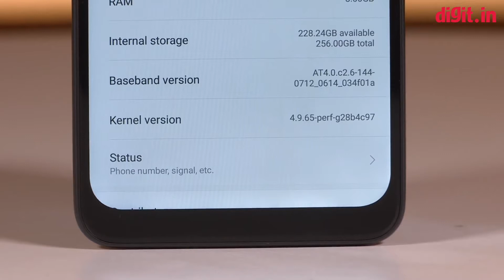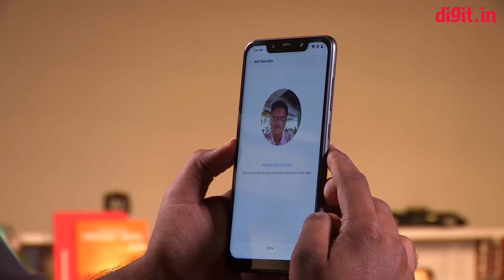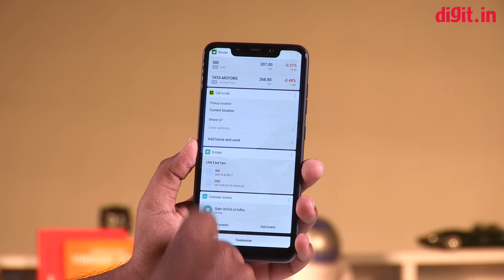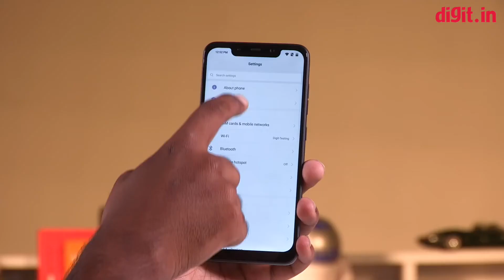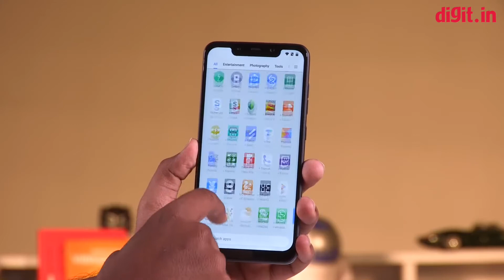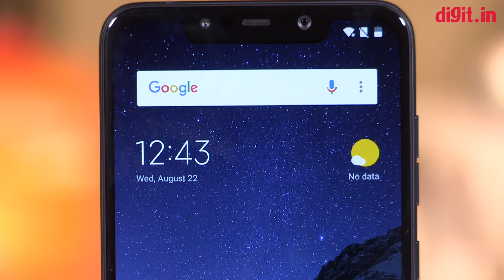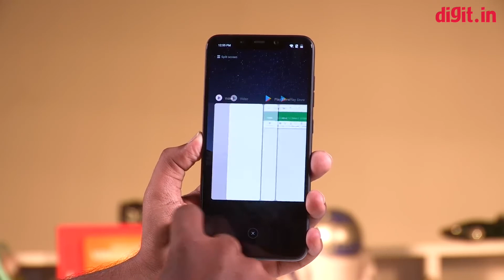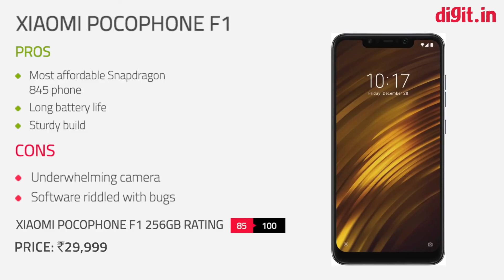ಹೊಚ್ಚ ಹೊಸ Xiaomi ಯ POCO F1 (ಪೊಕೋ ಎಫ್೧) ಸ್ಮಾರ್ಟ್ಫೋನಿನ ಸಂಪೂರ್ಣವಾದ ರಿವ್ಯೂ.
ಈ ಪೊಕೊ ಎಫ್ 1 (Poco F1) ಹುಡ್ ಅಡಿಯಲ್ಲಿ ಪ್ರಮುಖ ಹಾರ್ಡ್ವೇರ್ ಹೊಂದಿದೆ. ಆದರೆ ಮಧ್ಯ ಶ್ರೇಣಿಯ ಎಲ್ಲವೂ ಉಳಿದಿದೆ. ಕ್ಯಾಮೆರಾ ನಿರ್ಮಾಣ ಮತ್ತು ವಿನ್ಯಾಸ ಮತ್ತು ಪ್ರದರ್ಶನವು 2018 ರ ದುಬಾರಿ ಫ್ಲ್ಯಾಗ್ಶಿಪ್ಗಳೊಂದಿಗೆ ಮುಂದುವರೆಯಲು ಸಾಧ್ಯವಿಲ್ಲ. ಆದಾಗ್ಯೂ ಯಾವುದೇ ಬಡತನದ ಪ್ರದರ್ಶಕವು ನೀವು ಬಜೆಟ್ನಲ್ಲಿ ಹುಡುಕುತ್ತಿರುವುದಾದರೆ, ಮತ್ತಷ್ಟು ನೋಡುವುದಿಲ್ಲ. ಇದೀಗ ತಂತ್ರಾಂಶವು ದೋಷಗಳೊಂದಿಗೆ ದೋಷಯುಕ್ತವಾಗಿದೆ. ಮತ್ತು Galaxy S9 ಅಥವಾ OnePlus ಅನ್ನು ಹೇಳಲು ಕ್ಯಾಮೆರಾವನ್ನು ಹಿಡಿದಿಡಲಾಗುವುದಿಲ್ಲ ಎಂದು ತಿಳಿದುಕೊಳ್ಳಿ. ನೀವು ಧೀರ್ಘಕಾಲದವರೆಗೆ ಕಟ್ಟಬೇಕಾದ ಗಟ್ಟಿಮುಟ್ಟಾದ ನಿರ್ಮಾಣವನ್ನು ಪಡೆಯುತ್ತೀರಿ. ಮತ್ತು ಪ್ರಾಯಶಃ ಧೀರ್ಘಾವಧಿಯ ಬ್ಯಾಟರಿಯ ಲೈಫ್ ಸ್ನಾಪ್ಡ್ರಾಗನ್ 845 ಚಾಲಿತ ಸ್ಮಾರ್ಟ್ಫೋನ್. ಇದು ಕೇವಲ 20,999 ರೂಗಳಲ್ಲಿ ಲಭ್ಯವಿದೆ.

6 ಇಂಚಿನ IPS LCD ಡಿಸ್ಪ್ಲೇ
1080x2246p ರೆಸಲ್ಯೂಶನ್
ಆಂಡ್ರಾಯ್ಡ್ 8.1 ಓರಿಯೊ
ಸ್ನಾಪ್ಡ್ರಾಗನ್ 845 ಪ್ರೊಸೆಸರ್
6GB / 8GB RAM
64GB / 128GB / 256GB ಇಂಟರ್ನಲ್ ಸ್ಟೋರೇಜ್.
4000mAh ಬ್ಯಾಟರಿ
12MP + 5MP ಹಿಂದಿನ ಕ್ಯಾಮರಾ
20MP ಸೆಲ್ಫಿ ಕ್ಯಾಮರಾವನ್ನು ಹೊಂದಿದೆ.